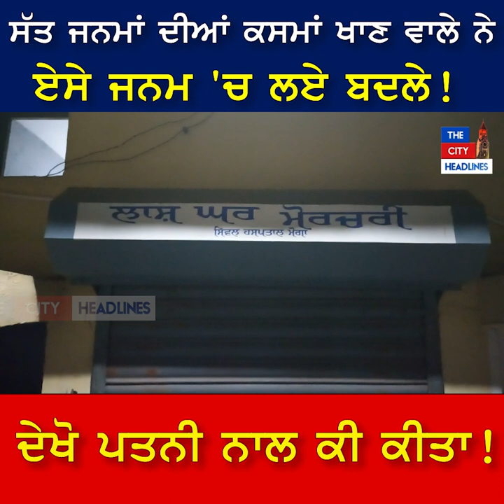ਸੱਤ ਜਨਮਾਂ ਦੀਆਂ ਕਸਮਾਂ ਖਾਣ ਵਾਲੇ ਨੇ ਏਸੇ ਜਨਮ 'ਚ ਲਏ ਬਦਲੇ ! ਦੇਖੋ ਪਤਨੀ ਨਾਲ ਕੀ ਕੀਤਾ!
ਸੱਤ ਜਨਮਾਂ ਦੀਆਂ ਕਸਮਾਂ ਖਾਣ ਵਾਲੇ ਨੇ
ਏਸੇ ਜਨਮ 'ਚ ਲਏ ਬਦਲੇ !
ਦੇਖੋ ਪਤਨੀ ਨਾਲ ਕੀ ਕੀਤਾ!